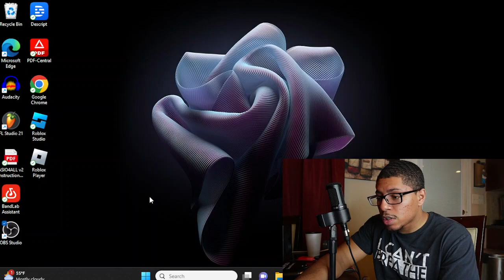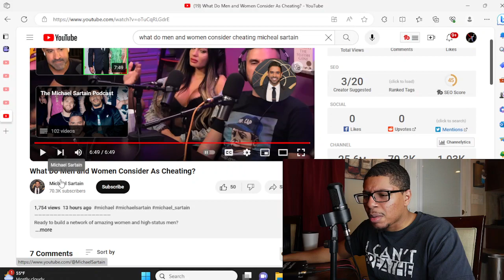what do men and women consider Cheating